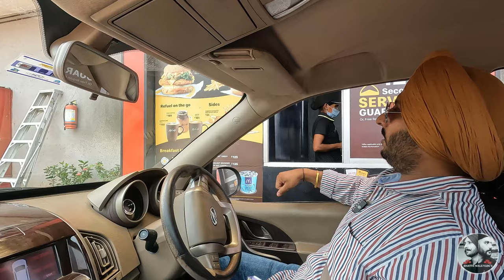McDonald||North india vs South india||ਦੇਸ਼ ਇੱਕ ਪਰ ਮੈਕਡੋਨਲਡਸ ਦਾ ਖਾਣਾ ਨਹੀਂ